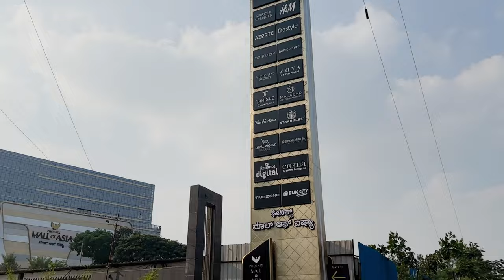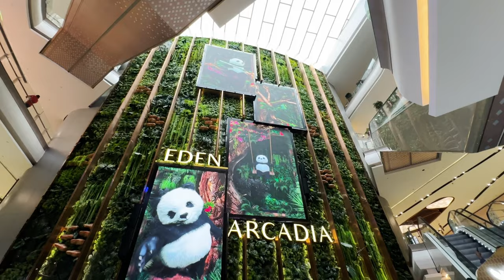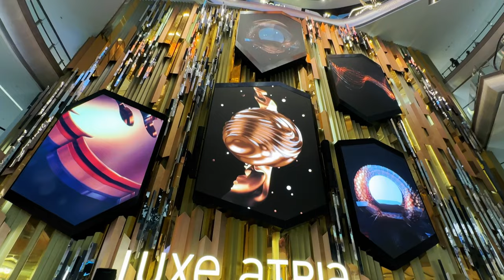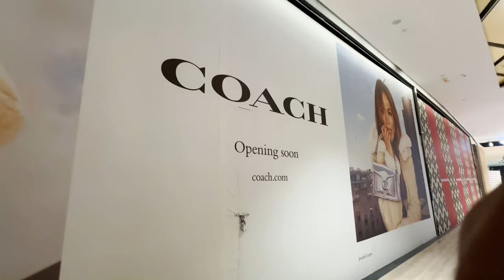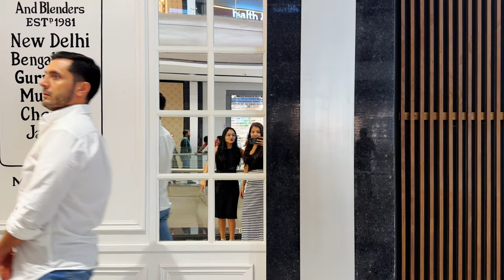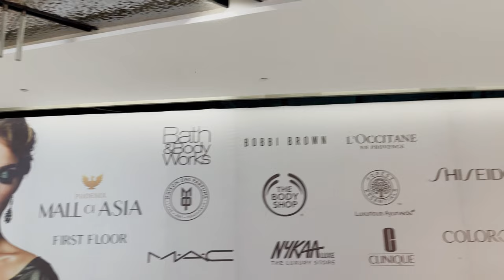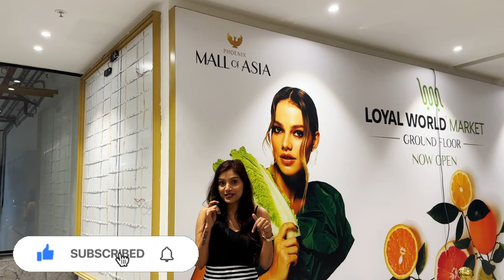Phoenix Mall Of Asia in nammabengaluru complete mall tour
This is the complete tour of the newly launched Phoenix Mall of Asia. Which opened on 27th October.

About Mall Of Asia:
The Phoenix Mills Limited is set to bring the Phoenix Mall of Asia Shopping Mall in Hebbal Bengaluru. Spread over a 13 acre property, the shopping mall will have 1.2 million sq ft of retail space.  The phase 1 development of the Phoenix Mall of Asia is likely to consist of a shopping mall with a five-story retail building, two basement and five floors. With its already existing Shopping Mall.

The Phoenix Mall of Asia Bengaluru is expected to feature a 15 screen Multiplex, a tiered atrium with restaurants and cafes, and the Eden Arcadia atrraction at the ground floor.

Address:
3HCR+244, 239/240, Byatarayanapura, Yelahanka, Hobli Yelahanka Taluk, Bellary Rd, Indra Nagar, Shabhari Nagar, Bengaluru, Karnataka 560092

Women's Fashion stores: Allen Solly Woman, Forever New, Go Colors, Mango, Van Heusen Woman, Meena Bazaar, Moonray, ONLY, Vero Moda, Amukti, Aurelia, BIBA, De Royal, House of Pataudi. Raisons, Jaypore, Koskii, Manyavar, Manyavar Mohey, Taavi, Taneira, W for Woman, Masaba, Mohanlal Sons, Shantanu & Nikhil

Bags, Belts & Fashion Accessories stores : American Tourister, IT Luggage, Mokobara, Samsonite, VIP, Accessorize, ALDO Shoes and Accessories, Charles & Keith, Hamster London, Make Your Own Perfume, Parcos Luxe

Lingerie and Innerwear stores: Calvin Klein, Enamor, La Vie En Rose, Van Heusen, Zivame

Jewellery stores : Bluestone, Caratlane, GIVA, Kushal's, Malabar Gold & Diamonds, Mia by Tanishq, Senco Gold & Diamonds, Shaya, SWA Diamonds, Swarovski, Tanishq, ORRA

Kidswear stores : Allen Solly Junior, Jack & Jones, Kate & Oscar, Mango Kids, Nautica Kids, Tommy Hilfiger Kids

Watches stores : Casio, Daniel Wellington, Just In Time, Just Watches, Longines, RADO Switzerland, Seiko, Tissot, Helios, Helvetica

Home / Lifestyle stores: Homecentre, MINISO, Vaya

Electronics & Gadgets stores : CROMA, HP, Mobikins, Reliance Digital

Dining & Cafes : Burma Burma, Plaka, Cha Cha Cha, Punjab Grill, Plan B, Eight, Dobaraa, Ishaara, Perch, Chaayos, Tim Horton's, Third Wave Coffee Roasters, Andrea's BB, Boba Tree, You Mee, Roastea, Coasta Coffee, Fyole, Cafe Noir, Badmash, Cafe Allora, Starbucks, Domino's, Mad Over Donuts, Melting Hearts, House of Candy, Bhartiya Jalpan, Lousiana Kitchen, Pizza hut, KFC, Haagen Dazs, Aubree Haute Chocolaterie, Buffalo Wild Wings, Burger King, Pizza Express

Food Court Stores:  Milkshake & Co, Domnino's, Asia Seven, Biggie's Burger, Smoke, Dessert Works, Squeez Juice Barss, House of Andhram Naga's, Wow Momo, Wow China, Shiv Sagar, Baskin Robbins, Movenpick, Biryani Queen

Sportswear Stores : Adidas, Asics, Columbia Sportswear, Nike, Puma, Reebok, Skechers, Speedo, LP Sport

Footwear Stores : ALDO, Bata Premium, Birkenstock, Crocs, FitFlop, Fizzy Goblet, GEOX, GIOIA, Hidesign, Delsey Paris, Hush Puppies, Inc.5, Mochi, Rosso Brunello, Woodland & much more.

Cinema & Entertainment : Fun City, Timezone, Hamleys, INOX Movies

The video is about:
Mall Of Asia Newly launched mall
New Phoenix mall openings
Biggest mall in Bengaluru
phoenix mall bangalore
malls in bangalore
best mall in bangalore
bengaluru biggest mall
Weekend gateway
Bangalore tourism
Bangalore tourist destination
Bengaluru tourists attractions
Mall hopping
Must visit mall in bangalore
bangalore malls
biggest mall in bangalore
phoenix mall of asia
mall of asia grand opening
bangalore biggest mall
new bangalore mall
mall of asia bangalore
mall of asia tour
mall of asia opening
mall of asia vlog
mall of asia walking tour
mall vlog
vlog in a day
daily vlog
bangalore mall
bangalore lulu mall
phoenix mall bangalore
bangalore malls
orion mall bangalore
new mall in bangalore
new phoenix
vlogs
tourist attraction
bangalore weekend gateway
shopping vlog
hebbal mall of asia bangalore
travel vlog
Phoenix mall of Asia bangalore
mall tour
phonix mall of asia bangalore